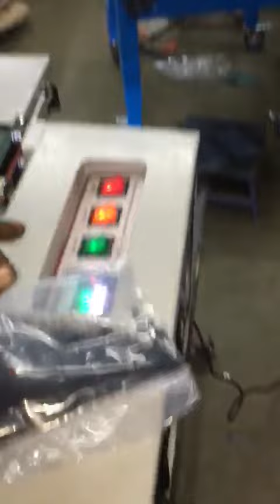Semi automatic packing machine for spice candy powder based productions and startup manufacturing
powder filling machinelow cost packing machinepackaging machinedry fruit packing machinerice packing machinelow cost packing machine for small businesspouch sealing machinebag sealing machinesemi automatic packingnamkeen packing machinepulse packing machinetea packing machineweighing and filling machinegrains filling machinepouch sealerpouch packing machinerice packing machine